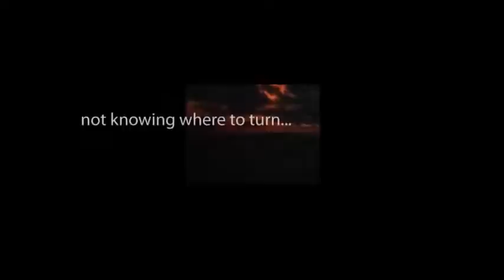CBS Radio Mystery Theater "A Little Night Murder" hosted by E.G. Marshall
A serial killer stalks certain town women to fulfill a childhood promise he made, to kill them.